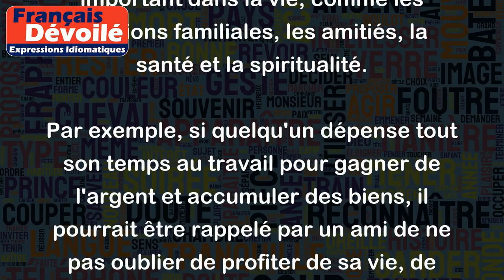Ne pas l'emporter au paradis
L'expression "Ne pas l'emporter au paradis" signifie que les biens matériels ou les possessions matérielles que nous accumulons dans cette vie ne peuvent pas être emportés avec nous après notre mort. Cette expression est souvent utilisée pour rappeler aux gens de ne pas trop s'attacher aux biens terrestres et de ne pas oublier ce qui est réellement important dans la vie, comme les relations familiales, les amitiés, la santé et la spiritualité.
Par exemple, si quelqu'un dépense tout son temps au travail pour gagner de l'argent et accumuler des biens, il pourrait être rappelé par un ami de ne pas oublier de profiter de sa vie, de passer du temps avec sa famille et de se concentrer sur les choses importantes de la vie plutôt que de tout miser sur les biens matériels.
De même, si une personne est enclin à collectionner des objets matériels comme les voitures ou les bijoux, elle pourrait être rappelée qu'après sa mort, elle ne pourra pas emporter ces possessions dans la vie après la mort, donc il est important de ne pas trop s'attacher à ces choses matérielles et de se concentrer sur les choses plus importantes de la vie.